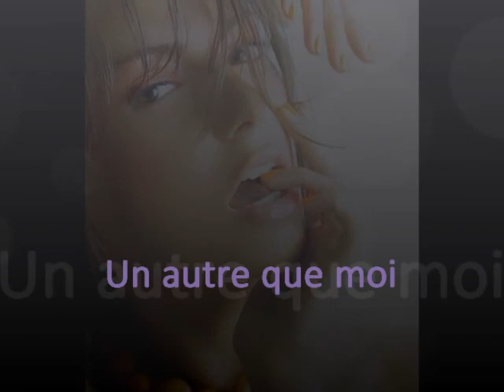Philippe Vanclès ALBUM "Kamikaze" (Promo)